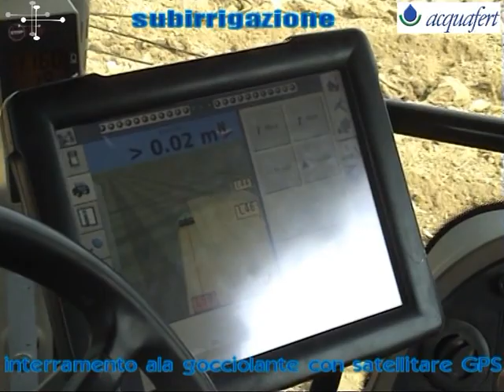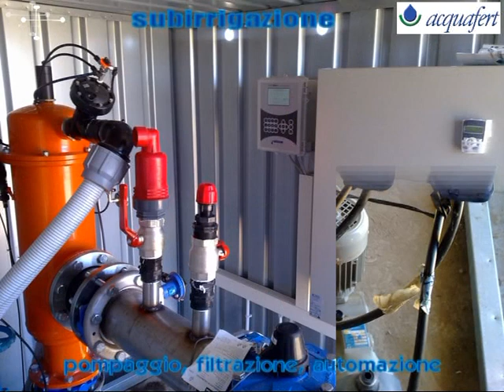Interramento ala gocciolante con satellitare GPS (subirrigazione)